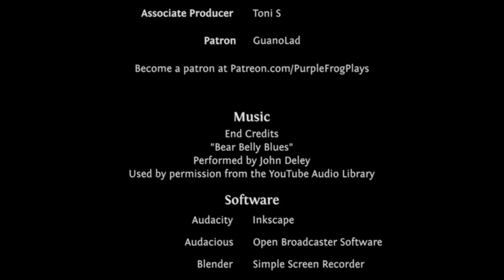We, Three Kings, Factorio v0.15 Let's Play Ep #87